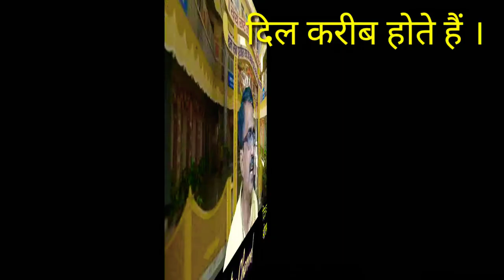दिल करीब होते हैं । श्रीराम शर्मा आचार्य